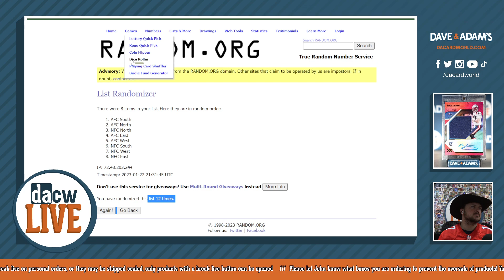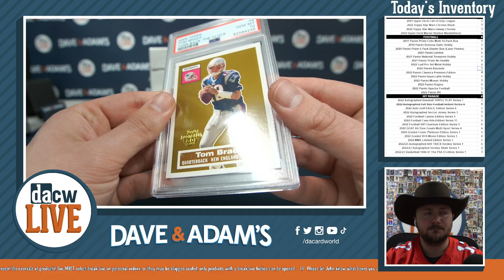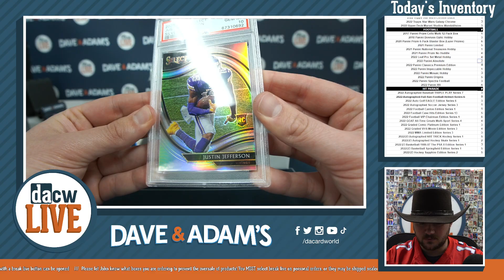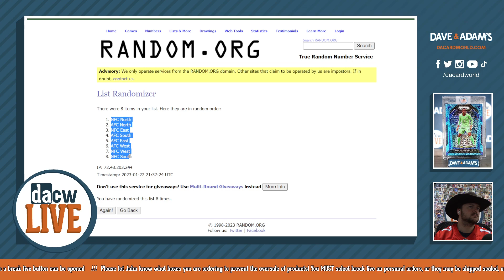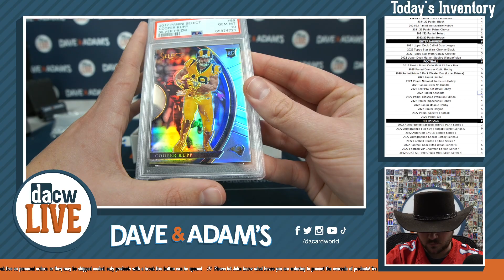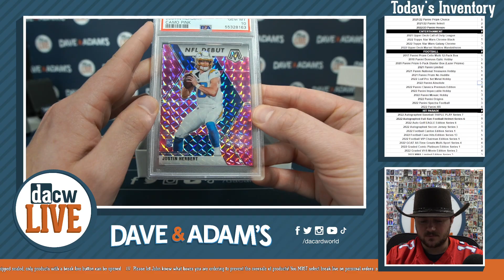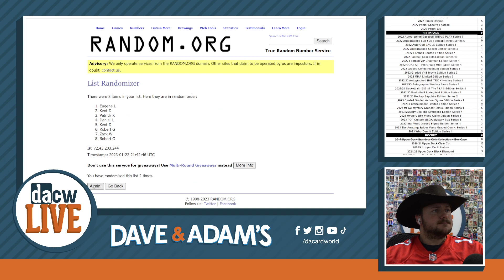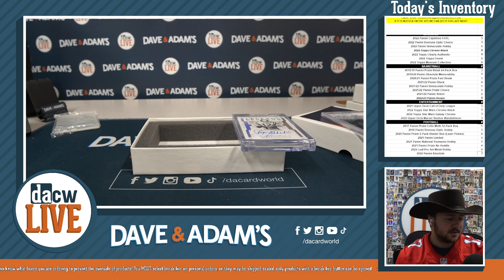2022 Hit Parade DACW Dual Threat Football Exclusive Ser 1 DACW Live 8 Spot Division Break #11-15